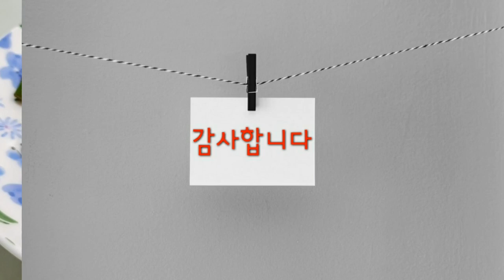마늘종 어묵볶음Stir-fried Garlic Fish Cakeผัดเนื้อหมูกระเทียมكعكة السمك من نوع الثوم المقلية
~마늘종과 어묵을 같이 볶았는데 의외로 참 잘어울리고 맛납니다.

재료:마늘종 10~12줄기, 어묵2장, 식용유2T(마늘.통깨.참기름각1ts)
양념:양조간장2T, 물1T, 올리고당1T, 소금1/3ts, 고춧가루1/2ts

1.마늘종~4cm길이로 잘라 소금1ts넣고 끓는물에 30초가량데치고 찬물에
  샤워하고 체에 받친다.
2.양념~전부 섞는다.
3.어묵~반접어 넓게 채썬다.
4.팬에 식용유2T 두르고 마늘1ts넣고 볶다가 마늘종넣어 1분가량 볶는다.
5.불끄고 참기름,통깨넣어 섞고
6.접시에 담아 통깨뿌려 마무리한다.
The stalk of a garlic and roast with a fish cake, but delicious and surprisingly really well with it.

Ingredients : 10 to 12 the stalk of a garlic stem, cooking oil, cooking oil 2T (1 Garlic, sesame, chamgireumgak ts).
Brewed soy sauce 2 : spicy t, water 1/2 oligosaccharide 1/2 salt 1/2, chili powder 1/2 ts ts.

1. the stalk of a garlic - 4 cm cut Parboil for about 30 seconds in boiling water and in cold water and salt 1 ts
  Supported by the Che and take a shower.
2. to Mix all sauce.
Three spent less than. wide, fish or banjeobeo
4. Oil the pan 2 t, while roast because putting garlic 1 ts the stalk of a garlic and fry them for a minute
Mix 5. Lights off and add sesame oil, tongkkae.
6. on a plate with finishing with tongkkae.
# what side # the stalk of a garlic Stir-fried boiled fish paste of the stalk of a garlic
~ต้นกระเทียมและโอเด้งด้วยกันผัดแต่เราไม่เข้ากับคุณมากและอร่อยๆค่ะ

วัสดุ:ต้นกระเทียม-ลำต้น,ออมุกสองใบและน้ำมัน/ลำเอียง(กระเทียม통งา참기름각หนึ่งts()
ซอส:การหมักซอสสองค่าน้ำเป็นอันดับ,올리고당เป็นอันดับ,เกลือ/ts,ผงพริก/ts.

.ต้นกระเทียม~ซม.เป็นความยาวตัดเกลือหนึ่งtsใส่ในน้ำที่กำลังเดือดวินาทีประมาณลวกและในน้ำเย็น
~ بذور الثوم وكعك السمك مقلية معًا ، لكن من المدهش أن تتماشى جيدًا وتكون لذيذة.

المكونات: 10-12 جذع من أنواع الثوم ، قطعتان من كعكة السمك ، 1 / ​​2T من زيت الطهي (1 قرش من زيت الثوم والسمسم والسمسم)
التوابل: صلصة الصويا المخمرة 2 طن ، ماء 1 طن ، قليل السكاريد 1 طن ، ملح 1/3 ، مسحوق الفلفل الأحمر 1/2 طن

1. قطّعي بذور الثوم إلى أطوال 4 سم ، وأضيفي ملعقة صغيرة من الملح ، واتركيها تغلي في الماء المغلي لمدة 30 ثانية ، ثم في الماء البارد.
  الاستحمام والدعم.
2. تخلط جميع التوابل.
3. كعكة السمك ~ اطوي إلى نصفين وقطّعي شرائح عريضة.
4. ضعي 2 طن من زيت الطهي في مقلاة وأضيفي 1 ملعقة صغيرة من الثوم واقليها ثم أضيفي بذور الثوم واقليها لمدة 1 دقيقة.
5. أطفئي النار واخلطيها بزيت السمسم وبذور السمسم
6. ضعي على طبق ورشي بذور السمسم حتى تنتهي.
# طبق جانبي # كيك سمك مقلي مع بذور الثوم
  อาบน้ำและตะแกรงรองๆ
สองนิดหน่อย~ทั้งหมดจะผสม
.โอเด้ง~ครึ่งพับกว้างหลังเขียนแล้ว
.ในกระทะน้ำมันสองค่าและกระเทียมหนึ่งtsใส่ผัดแล้วก็ต้นกระเทียมใส่นาทีประมาณผัดด้วย
.ปิดไฟน้ำมันงา,통깨มาผสมและ
.จานใส่통깨จะจบแล้ว